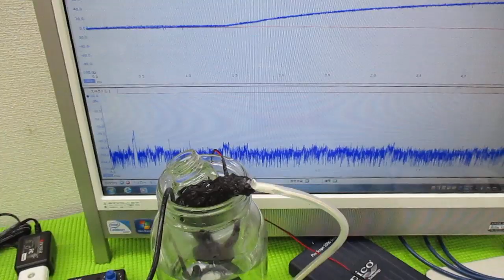音圧測定解析に基づいた、超音波システム ultrasonic-labo